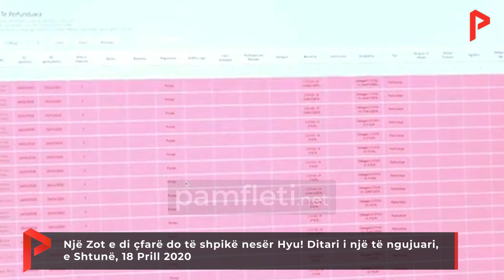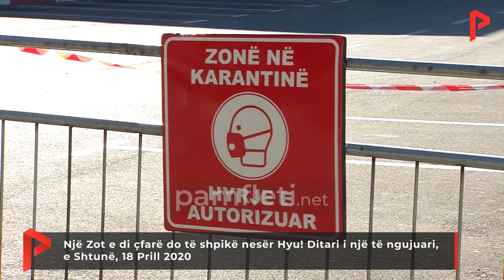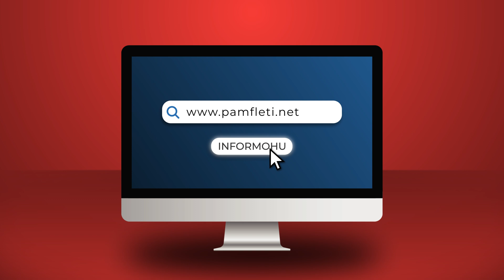Një Zot e di çfarë do të shpikë nesër Hyu! Ditari i një të ngujuari, e Shtunë, 18 Prill 2020